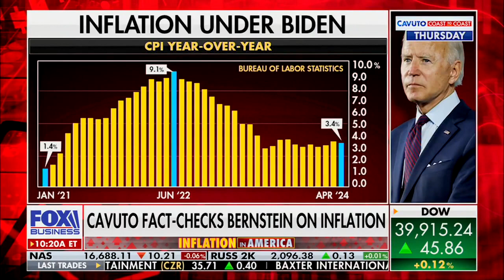Chairman Smith: If President Biden Does This, Every American Will Pay More in Taxes